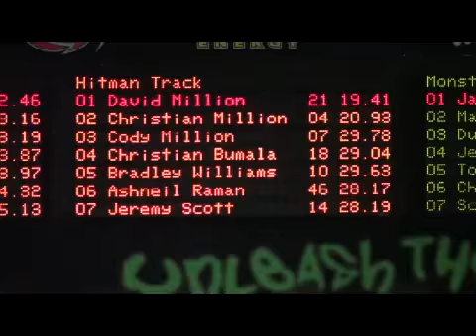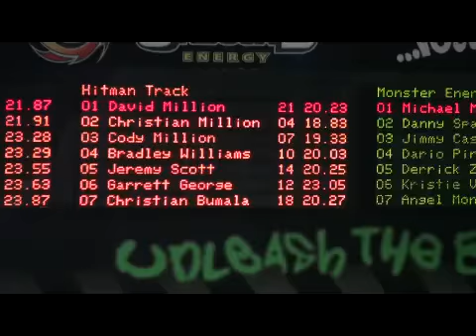Cody and the Gang at RPM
Cody Million and the gang racing at Race Place Motorsports in Sacramento. IF YOU LIKE THE SONGS PLEASE DOWNLOAD THEM ON ITUNES.